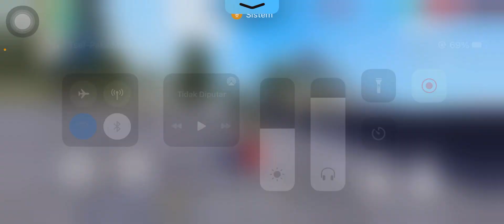FUNGSI KUNCI CRYPT EMAS UNTUK MEMBUKA LOKASI HARTA ZONA BIRU KALAH Garena Free Fire Battlegrouds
Halo brosist di video kali ini saya akan menjelaskan dan menunjukkan fungsi dari CRYPT KEY atau KUNCI EMAS di Free Fire